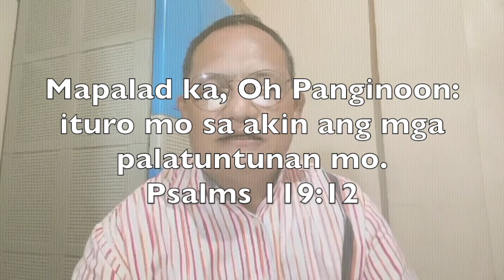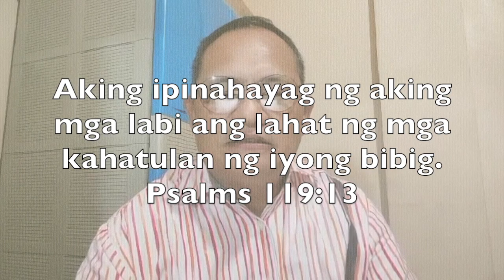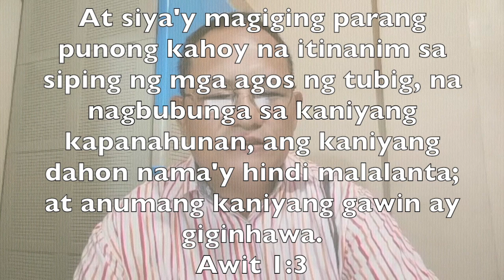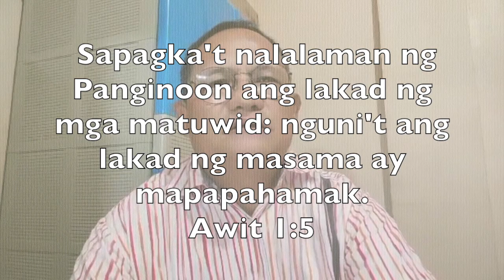THE LANGUAGE OF THE BELIEVERS HEART || Dcn. Ramon Nuiz